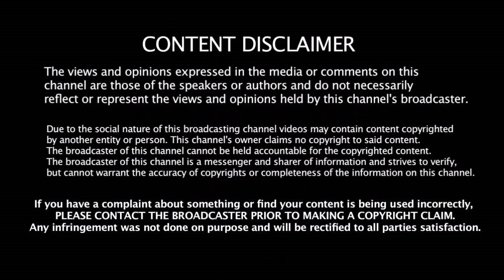IND vs SA T20 Squad - Dhoni - ஐ தூக்கியெறிந்த Kohli - 3 சீனியர் வீரர்கள் அதிரடி நீக்கம்